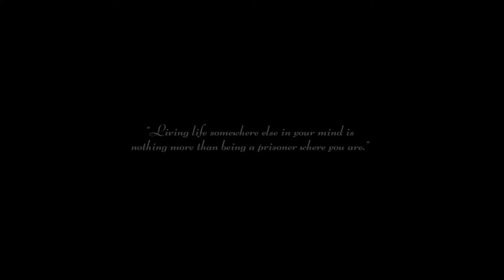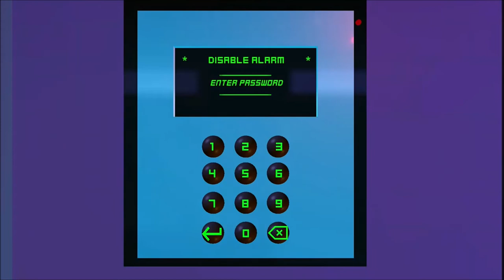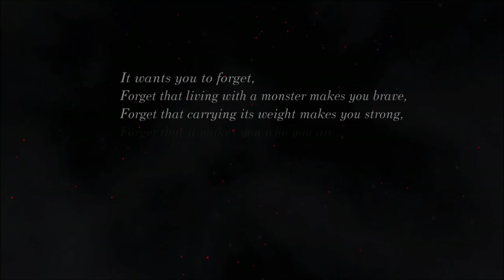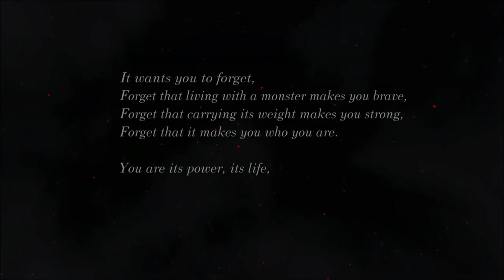Fractured Minds Gameplay...Chasing Demons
We explore (and beat) the game Fractured Minds. An immersive short game exploring anxiety and mental health. Chase and conquer the demon in your head.
And my Instagram: theeoddone
Also I post on Friday's & Sunday's!!!